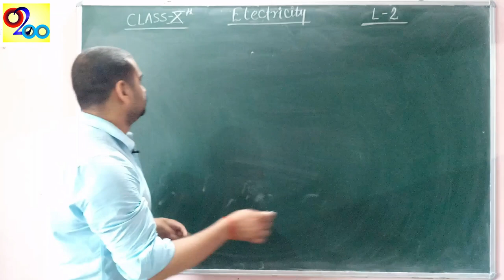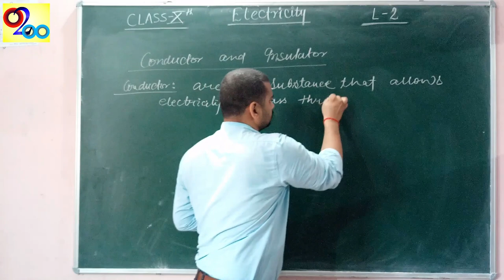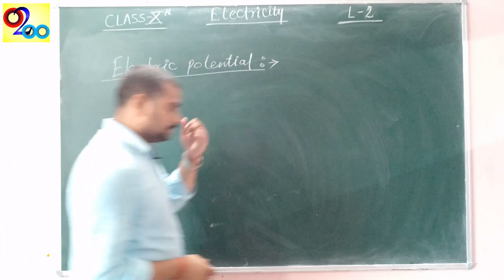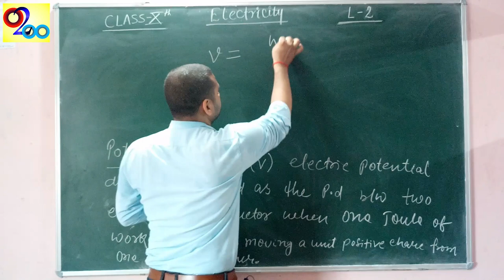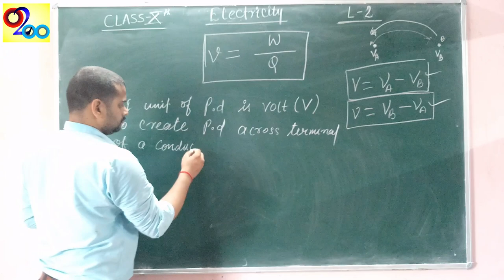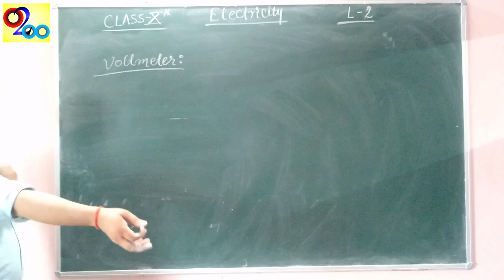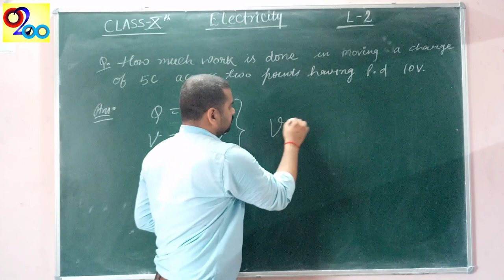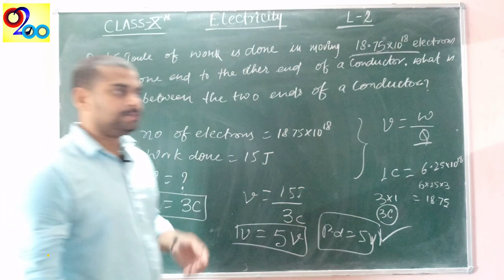Electricity-Lecture 2|Conductor|Insulator|Potential Difference|Class10 Chapter 12|CBSE NCERT SCIENCE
Hi,
About this video:
This video includes concepts of Conductor, Insulator, Potential difference and its numericals.